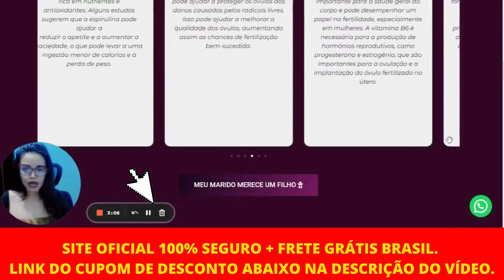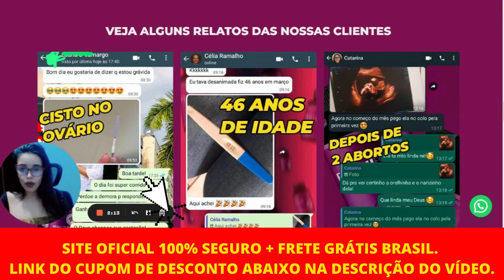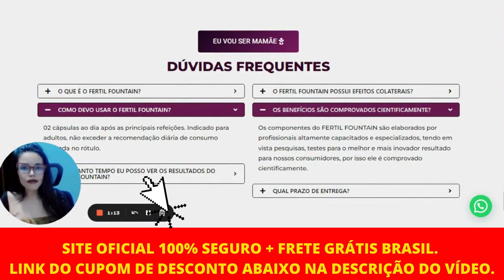FERTIL FOUNTAIN - É ARRISCADO? ALERTA!!⛔️Fertil Fountain funciona? Fertil Fountain depoimentos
Fertil Fountain foi projetado para ajudar a regular o ciclo menstrual e promover a ovulação saudável, aumentando assim as chances de fertilização bem-sucedida. Além disso, FERTIL FOUNTAIN contêm ingredientes que auxiliam na manutenção do equilíbrio hormonal feminino, contribuindo para uma saúde reprodutiva geral. Além disso, ajuda na potencialização na regeneração natural do organismo para mulheres q fizeram laqueadura e desejam engravidar novamente.

Fertil Fountain foi feito com ingredientes naturais e seguros, tornando-o uma opção saudável e livre de riscos. Além disso, FERTIL FOUNTAIN é fácil de tomar e podem ser incorporadas facilmente à rotina diária. FERTIL FOUNTAIN é especialmente benéfico para mulheres que enfrentam dificuldades para engravidar devido a problemas de saúde, como mioma, cisto no ovário, endometriose, síndrome do ovário policístico e trompas obstruídas.

Com o FERTIL FOUNTAIN, você tem a chance de realizar o sonho da maternidade, mesmo enfrentando problemas de saúde que possam prejudicar a fertilidade. Não deixe de experimentar FERTIL FOUNTAIN e aumente suas chances de concepção..

Se você é um homem que sonha em ter filhos, mas está enfrentando problemas de fertilidade, o Fertil Fountain pode ser a solução que você procura.

O QUE É O FERTIL FOUNTAIN?

O FERTIL FOUNTAIN é um suplemento natural que contém uma combinação de vitaminas, que podem ajudar a melhorar a fertilidade feminina. Entre os ingredientes presentes no FERTIL FOUNTAIN estão o ácido fólico, selênio e vitamina B6. O produto é indicado para mulheres que estão tentando engravidar e pode ser tomado como um complemento a uma dieta saudável e um estilo de vida equilibrado.

O FERTIL FOUNTAIN POSSUI EFEITOS COLATERAIS?

A fabricação do FERTIL FOUNTAIN é 100% natural, e por isso não possui nenhum tipo de contraindicação.

OS BENEFÍCIOS SÃO COMPROVADOS CIENTIFICAMENTE?

Os componentes do FERTIL FOUNTAIN são elaborados por profissionais altamente capacitados e especializados, tendo em vista pesquisas, testes para o melhor e mais inovador resultado para nossos consumidores, por isso ele é comprovado cientificamente.

COMO DEVO USAR O FERTIL FOUNTAIN?

02 cápsulas ao dia após as principais refeições. Indicado para adultos, não exceder a recomendação diária de consumo indicada no rótulo.

SINTA-SE INCRÍVEL. SIM, VOCÊ PODE!

Você merece 100% de benefícios e ZERO concessões quando se trata de sua saúde e aparência

✅ Puro, limpo e eficaz
100% livre de revestimento químico e outros enchimentos não essenciais.

✅ Adequado para todos
Não transgênico, vegano e sem glúten.

✅ Garantia 100% livre de riscos
Invista em sua saúde com tranquilidade, graças à nossa garantia total com 100% de devolução do dinheiro. Sem complicações.